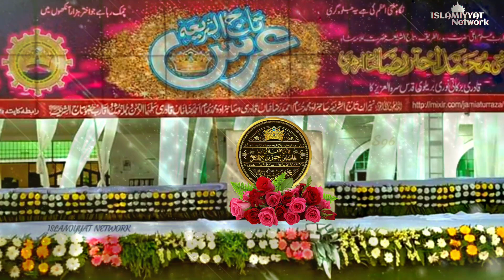Dekhna hai Chehra e Akhtar jise Mere Asjad Ki Ziyarat kijiye